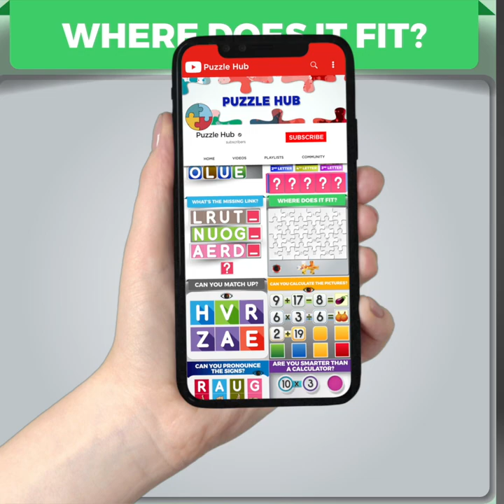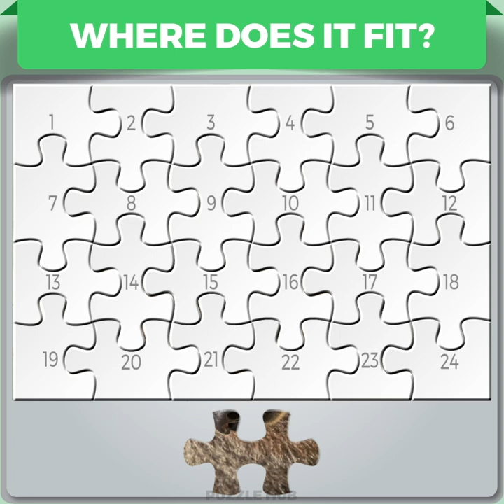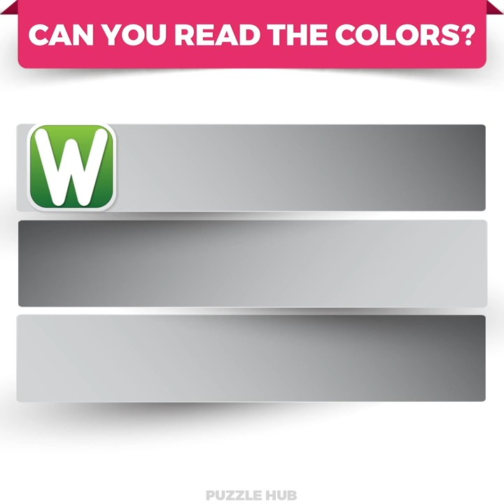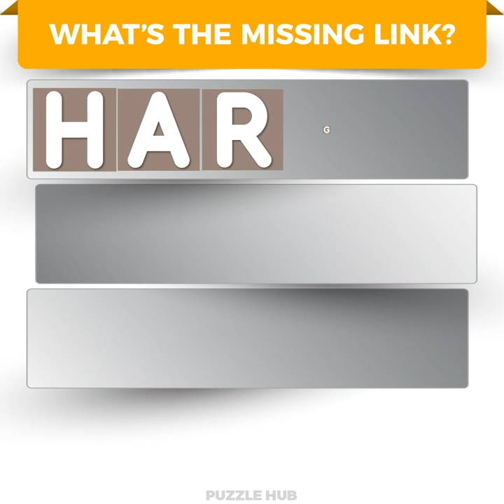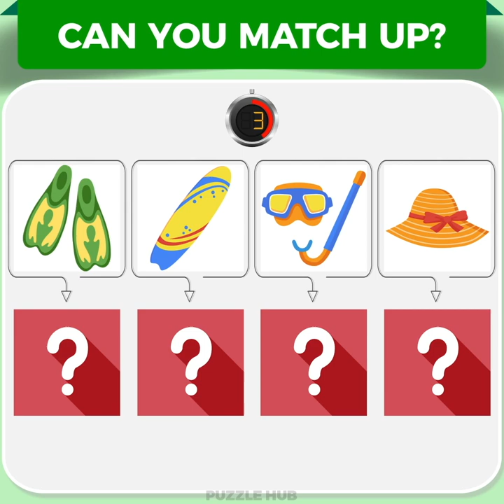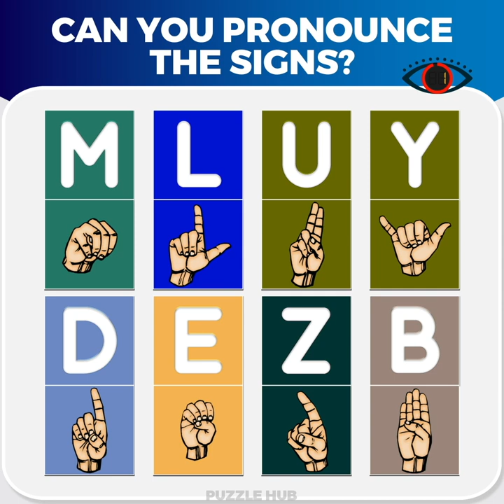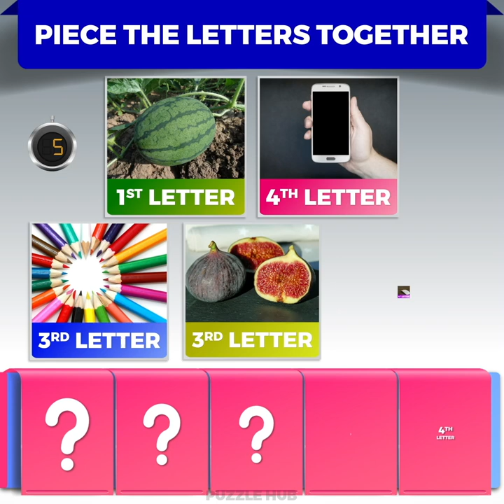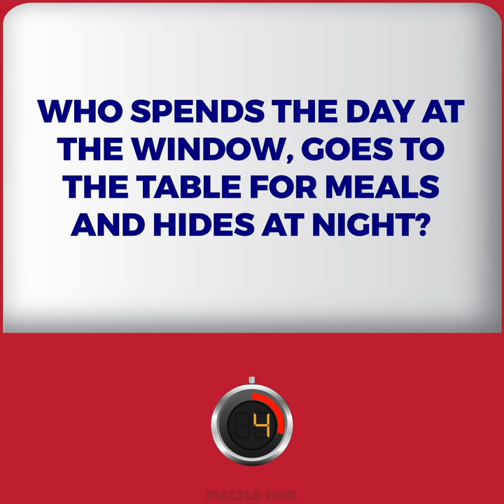Can You Tie-up This Tie Puzzle?